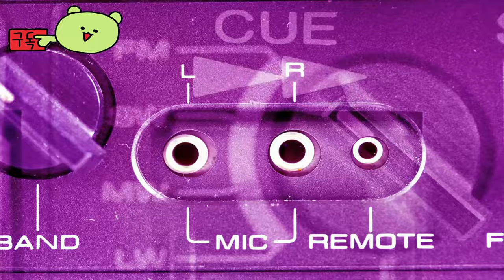워해머 40,000: 로그 트레이더 ( Warhammer 40,000: Rogue Trader ) DLC Void Shadows 출시 트레일러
🔴Early Access & TEST Information :
 보이드 섀도우 DLC가 지금 출시되었습니다! 폰 발랑시우스 기함의 가장 어두운 구석을 탐험하고 새로운 숨겨진 위협에 직면하고 보이드의 그림자에 가려진 새로운 치명적인 동맹을 만날 준비를 하세요.

🎀Supported Languages

영어 ✔ ✔ ✔
프랑스 국민 ✔  ✔
독일 사람 ✔  ✔
스페인어 - 스페인 ✔  ✔
러시아인 ✔  ✔
간체 중국어 ✔  ✔
일본어 ✔  ✔

🕹️Game content
Games Workshop과의 긴밀한 협력으로 제작된 Warhammer 40,000: Rogue Trader는 비평적으로 호평을 받은 게임 Pathfinder: Wrath of the Righteous를 개발한 Owlcat Games의 스토리가 풍부한 고전 RPG입니다.

⚡Game Developer
 Owlcat Games

워해머40,000로그트레이더
Warhammer40,000RogueTrader